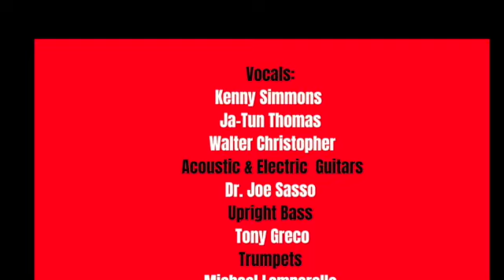* The Infernos - Have Yourself a Merry Little Christmas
This video is about The Infernos - Have Yourself a Merry Littl Christmas